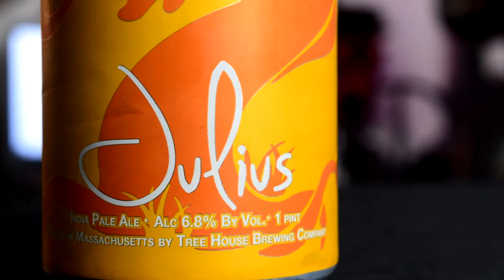Side Quest 13, American IPA: Tree House - Julius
On social media, this beer gets a lot of praise. I've been wanting to try more IPAs and this one was at the top of my list. Thankfully, a fellow Redditor offered to trade and I'm glad I was able to try out this beer.

Nikon D3300
Samsung Galaxy S8
GoPro Hero 3

--Other Gear--

Joby Tripod
Cell Phone Bracket with Cold Shoe Mount
Neewer Refelctor
Gray Card
Light and Softbox